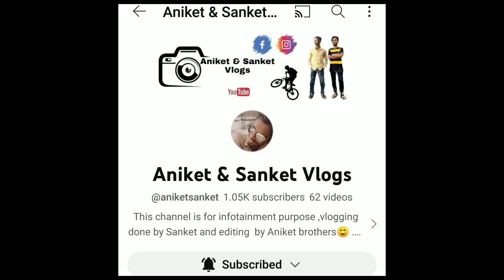1K Subscribers 😍😍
Thank You everyone for ur love and support...bcoz of u guys we have achieved 1000 Subscribers milestone ..our YouTube family is increasing day by day..It is the happiest moment for all of us ..
Thank you all my friends, colleagues, parents, teachers to give me courage and guiding me in proper way ..